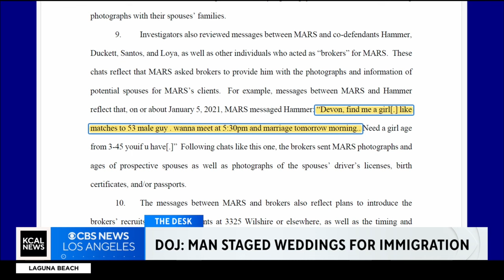Man convicted large-scale marriage fraud scam conducted for more than 600 people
Marcialito Biol Benitez, 49, has been convicted for staging marriages and submitting false documents to perform sham marriages in order to secure immigration statuses for a fee, according to federal prosecutors, who say he committed fraud for at least 600 people since 2016. Mike Rogers reports.